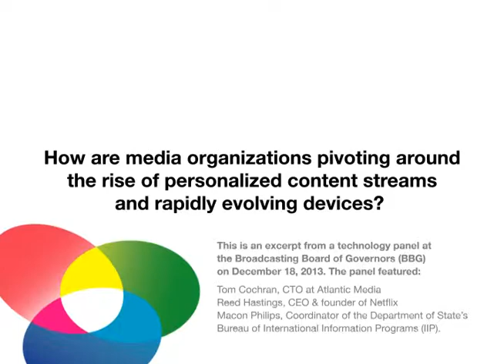6. What are the dangers of personalized content? Is email still a relevant and effective tool?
Read and watch highlights from the panel on the BBG Innovation Series blog

On December 18, 2013, the Broadcasting Board of Governors (BBG) hosted a panel discussion on managing international media organizations in the digital age. The panel featured Netflix CEO Reed Hastings, Macon Philips, Coordinator of the State Department's Bureau of International Information Programs, and Tom Cochran, Chief Technology Officer at Atlantic Media.

Reed Hastings discusses the implications of technology on the media industry and its consumers:

"The incredible progression of low-cost, handheld devices has been impressive...we'll see sub-hundred dollar tablets in the next couple of years...how will [increased] connectivity change things?"

"Personalization of content...the danger is balkanization. Society has gained somewhat from the homogenizing influence of CBS...certain sports that bring people together [and so forth]. The yin and the yang around personalization is...in the future where everything is hyper-targeted and highly relevant to each individual, does it just reinforce polarization in the world and society and not make people confront alternative views?"

Macon Philips notes that email is still "the most important way we connect with audiences."